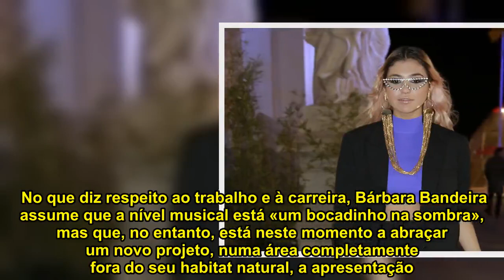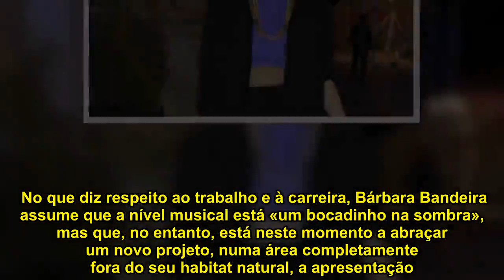Bárbara Bandeira NAMORA OU NÃO com vocalista dos D.A.M.A? Eis a reação da cantora!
Indiferente às mais recentes polémicas, Bárbara Bandeira surgiu em grande no último dia de ModaLisboa. Com um look que não passou despercebido, a filha de Rui Bandeira afirmou perante os jornalistas que não iria falar da sua vida pessoal.  «Não vou falar da minha vida pessoal», afirmou a artista. Ainda assim, a cantora confessa que gosta de seguir as tendências, isto no que diz respeito à moda, e que gosta de trazer para o seu look algumas das coisas que descobre com influencers internacionais.  No que diz respeito ao trabalho e à carreira, Bárbara Bandeira assume que a nível musical está «um bocadinho na sombra», mas que, no entanto, está neste momento a abraçar um novo projeto, numa área completamente fora do seu habitat natural, a apresentação. Espreite: Em dia de Carnaval, Bárbara Bandeira IMITA ALEGADO NAMORADO!     «Estou a abraçar agora um novo projeto chamado La Banda, vai ser o novo programa da RTP em que eu vou apresentar juntamente com a Sílvia Alberto», começou por revelar.  A filha de Rui Bandeira estreia-se assim no mundo da apresentação e mostra-se tranquila e feliz por estar a gostar do seu novo papel enquanto apresentadora.  «Nunca tinha lido um teleponto (…) Acho que até me estou a safar bem», contou.   Embora esteja a gostar de estar neste projeto, Bárbara afirma que este universo «não a está a fascinar», uma vez que já sabe como funciona esta vertente da televisão. Focada no trabalho musical, a cantora assumiu que a música é o seu primeiro plano uma vez que não quer ser apresentadora de televisão. Recorde: Bárbara Bandeira aposta em MUDANÇA DE VISUAL ÁSTICA!    Bárbara Bandeira reage à alegada relação com vocalista dos D.A.M.A  Bárbara Bandeira terá sido proibida pela mãe, Siara Holanda, de manter uma alegada relação com um homem mais velho, de 29 anos. A artista tem apenas 17 anos sendo ainda menor de idade.  Confrontadas com as informações, Siara e Bárbara negaram toda a situação. Redação WIN – Conteúdos Digitais/ Helena Morais, Marco Fonseca e Reprodução Instagram